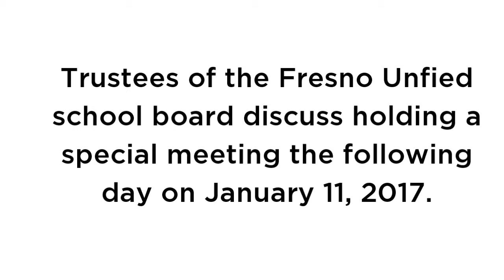FUSD debate on meeting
During Wednesday's regular meeting, trustee Christopher De La Cerda complained about scheduling a meeting when some trustees would not be able to attend. Colleague Valerie Davis concurred.